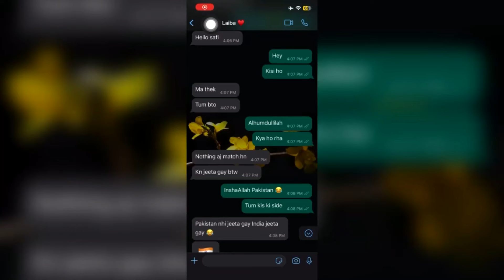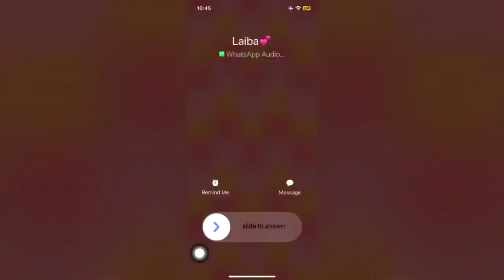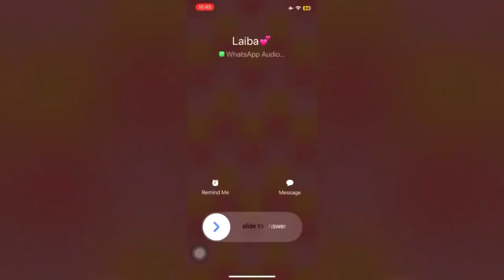India Se Har Gaye 😭💔 | Ind Vs Pak Asia Cup Match Vlog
Pakistani Girl Reaction On India Vs Pakistan Aisa Cup 2023 Match, My Friend Challenge Me But We Lose Again 😭💔

Social Links ✨